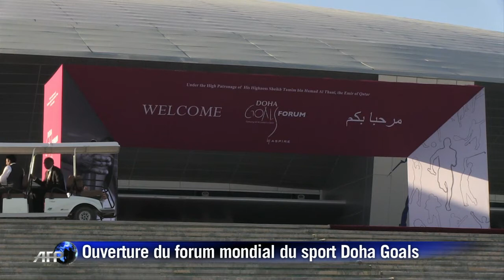Qatar: ouverture du forum mondial du sport Doha Goals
Le forum mondial du sport Doha Goals, organisé au Qatar, a ouvert lundi 3 novembre sa troisième édition qui réunit pendant trois jours hommes politiques, investisseurs et sportifs. Durée: 01:00